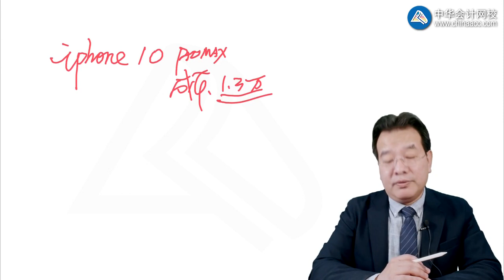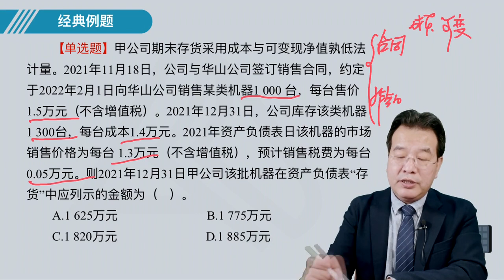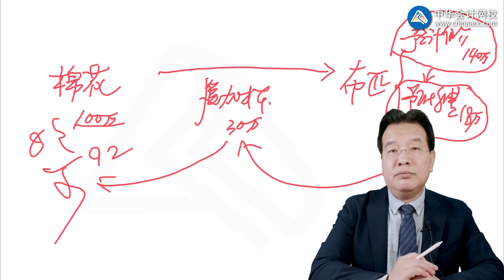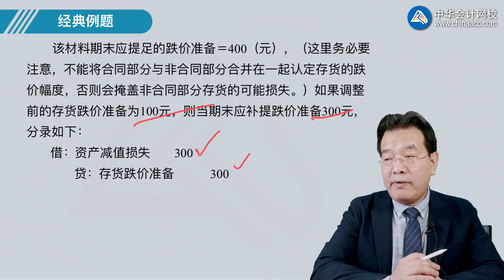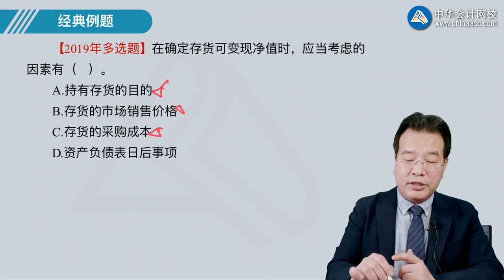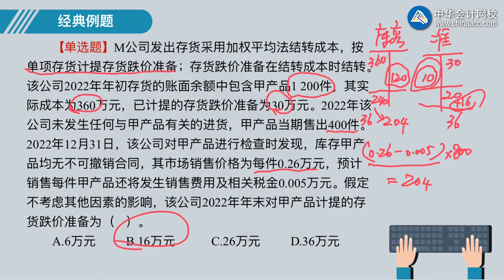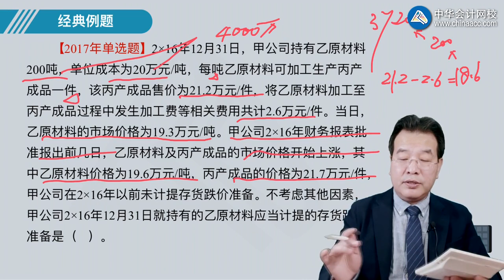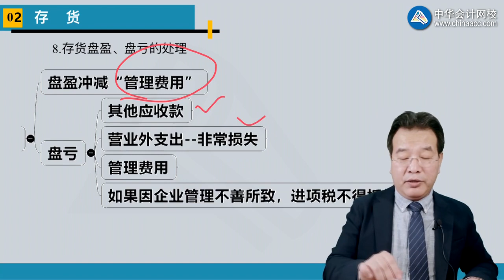0205第05讲 存货的期末计量及其清查盘点